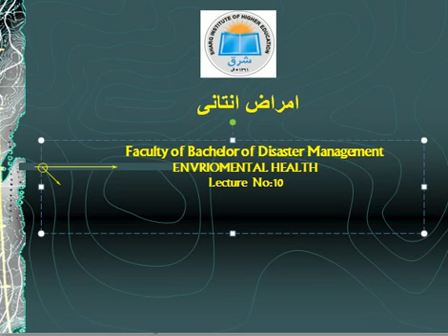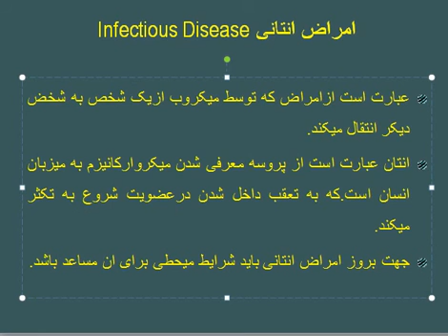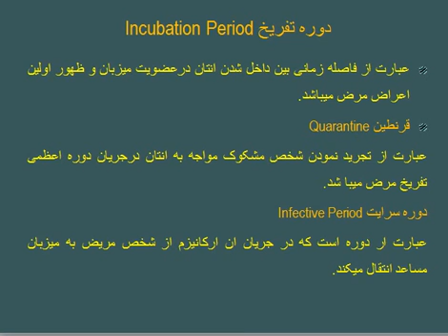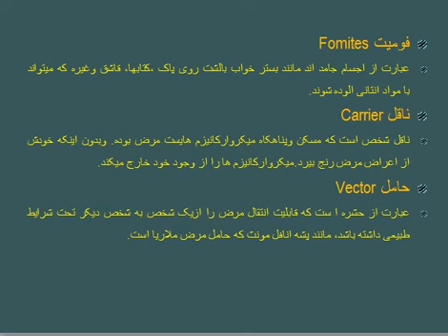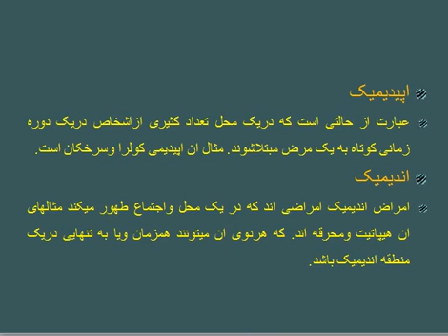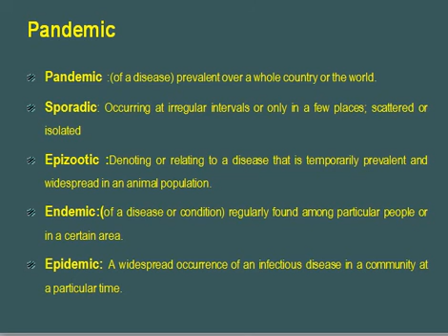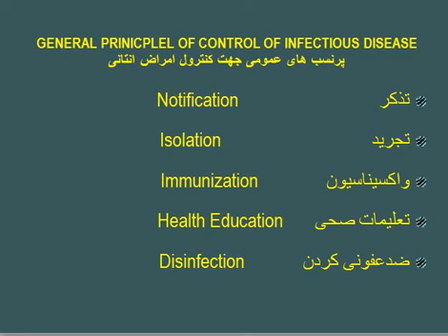Environmental Health lecture#10